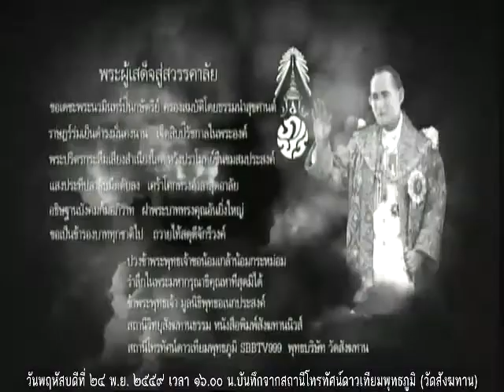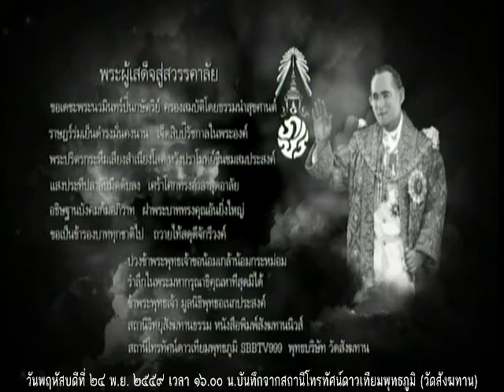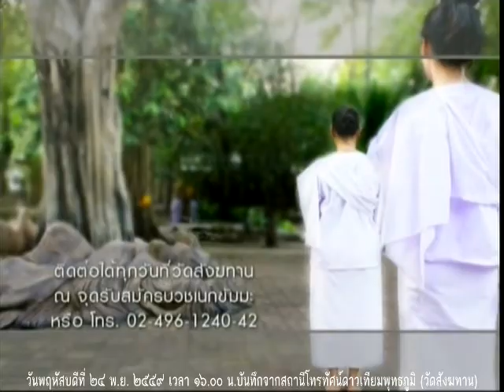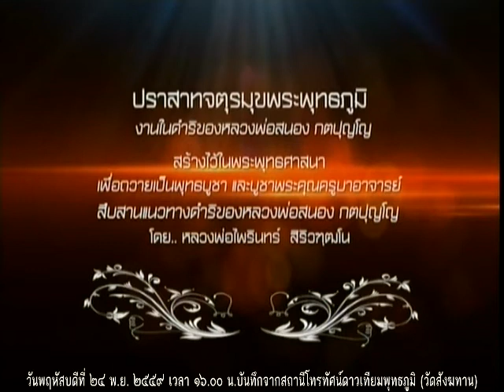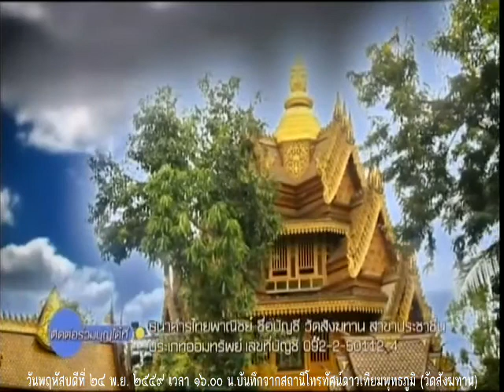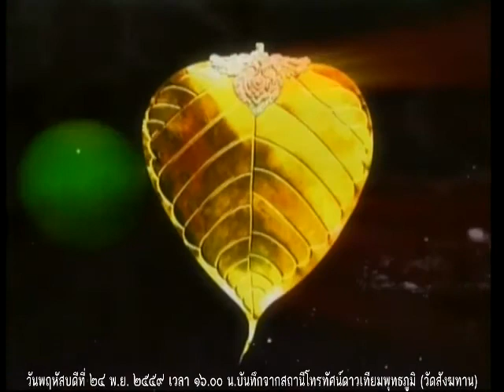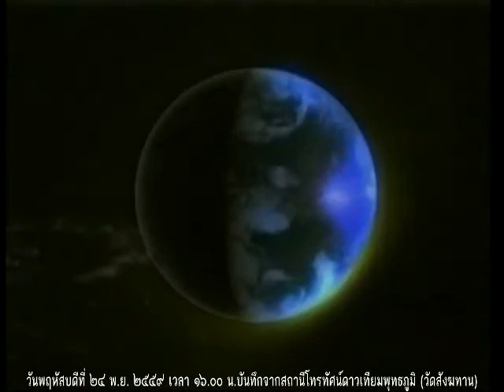วันพฤหัสบดีที่ ๒๔ พ.ย.๕๙ ธรรมะสว่างใจ พระอาจารย์จรัญ ทักขญาโณ วัดหลวงขุนวิน